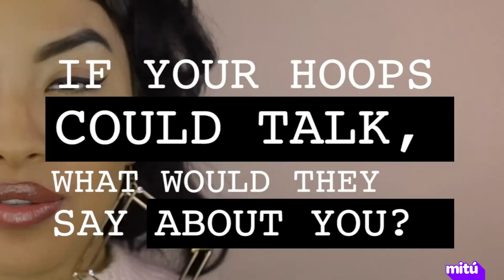A Love Letter From My Hoops | mitú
If your hoops could talk, what would they say about you?